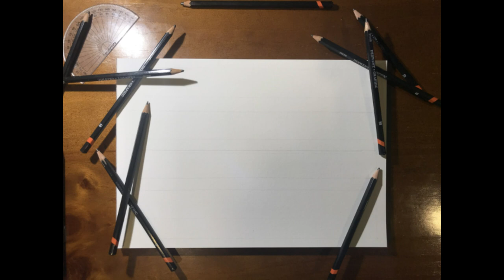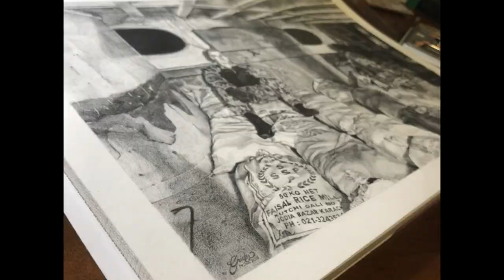"A Brother in Arms" - Napier Waller Art Prize 2019 Entry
This is the largest, most detailed drawing I have ever completed, and I could not be happier with the final product. It's a replication of part of photo taken on a GoPro a few months back, during HMAS Ballarat's Operation MANITOU deployment. (Despite the label, that's not rice he's sitting on, it's approximately $103.5M of heroin). The work is titled "A Brother in Arms", and is my entry for the 2019 Napier Waller Art Prize.

This work required over 100 hours of pencil on paper, and at times, my hand was cramping, my back aching, and my brain suffering through some serious sleep deprivation. But I love producing art like this, and will do so again soon, so I really can't complain!

The time lapse videos were filmed on an iPhone wedged into the grooves of a bike helmet, which was balanced on a DSLR camera (to adjust the angle). I'm very high tech.